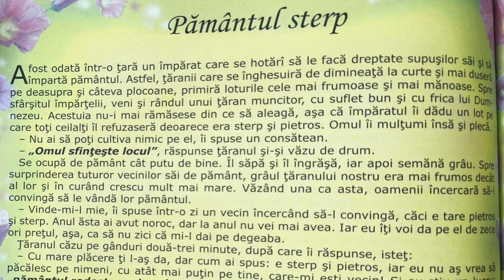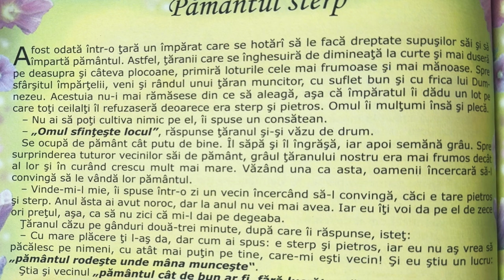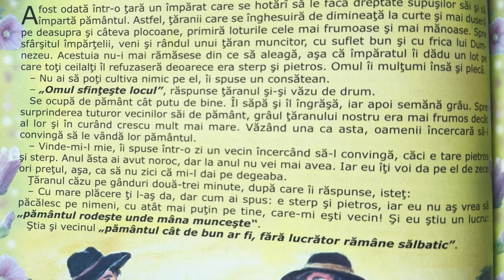Pământul sterp 🌍 Povești pentru copii în limba română | Povești scurte 4K (189/365)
Povești noi cu pământul sterp pentru copii. Povești pentru copii în limba română. Povești scurte audio în 4K. Să citim o carte de poveste împreună. Basme și povești de lectura.

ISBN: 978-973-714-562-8